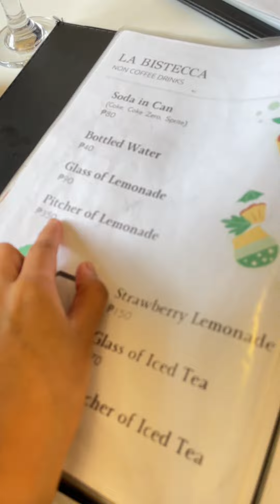Masarap na kainan sa Bulacan [Life in the Philippines]